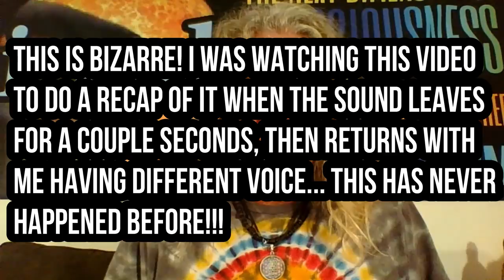AFTERTHOUGHTS #5 July 2018 - BIZARRE Voice Change, The Event Predictions & MORE!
I'm currently uploading a new Afterthoughts video which should be available shortly. Something really BIZARRE happened that I didn't notice until after I finished the video. When I was watching it to recap the video, the sound goes blank for a couple seconds, then my voice changes into a much deeper voice. This has never happened before. My "regular" voice hasn't changed at all but it was such a bizarre difference that it blew me away! You'll hear the change within the first 5 minutes of the video.
I'll also be giving my qualified Patreon followers of $11.11 or more two special oracle card readings from my Goddess Guidance Oracle cards (Doreen Virtue) and The Spirit Messages Daily Guidance Oracle Deck (John Holland). I'm SURE these messages will reach those who need to hear them!
Also, there are some very interesting energies going on right now. Last night, I was up until 6:30AM this morning. After sleeping for about 4 hours, I took another 4 hour nap this afternoon, so it looks like I'll be up all night tonight as well.
How are your sleep patterns lately???

Sending you all infinite LOVE & LIGHT!

Gregg Prescott